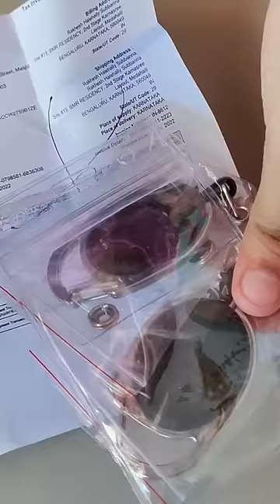WeKonnect Heavy Duty Retractable Badge Holder Vertical ID Card Holders for Office ID Cards